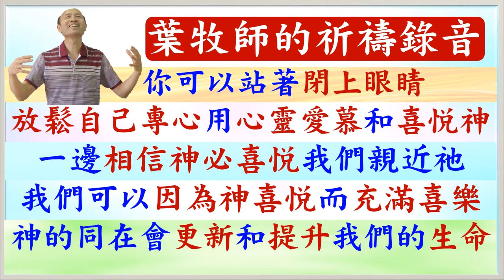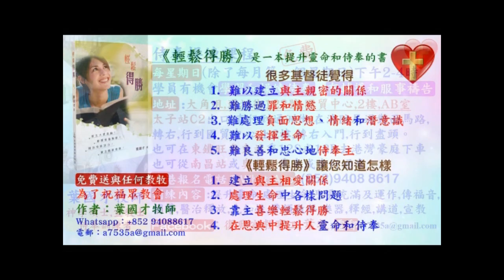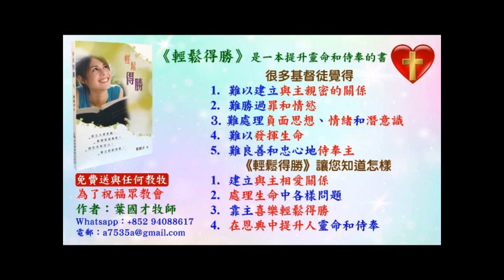葉牧師45分鐘祈禱錄音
你可以站著專心用心靈跟著禱告，有多人跟這禱告也經歷心靈的安慰、平安喜樂、力量、醫治、靈命更新、趕逐邪靈等等。你也可以有時在做其他簡單事情時一邊跟著來禱告，你若有甚麼經歷可以告訴我。

請肯定戶口名字是：Global Fire Missions Ministries Limited.

1. 與主的關係：怎樣建立與主相愛的關係，怎樣從主的愛得力，怎樣深信神的供應和計劃。
2. 處理生命：怎樣不被人、罪、負面思想情緒和潛意識、婚姻和生活的問題、和侍奉的問題影響。
3. 進入不同層次的侍奉：侍奉可以由簡單的生活見證，到建立別人的靈命，或進入策略性的侍奉。

《輕鬆得勝》的特色：
1. 一目了然：簡單知道怎樣處理和發揮生命。
2. 有實際可行的方法：我和很多人曾20年實際地應用。
3. 可以輕鬆喜樂地得勝：可以在恩典中輕鬆喜樂地處理任何問題，不需要在壓力下成長。因為耶穌的軛是容易的，而神喜悅我們任何真心的努力。
4. 活出《輕鬆得勝》並不太難：處理和發揮生命並不是遙不可及。